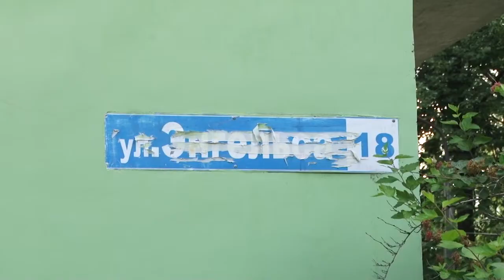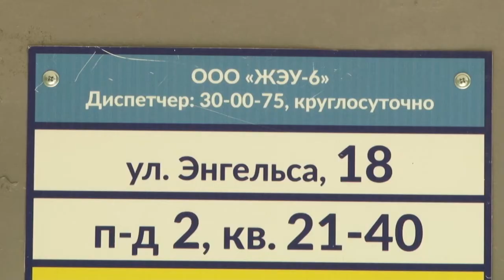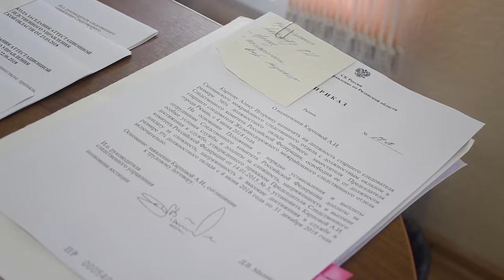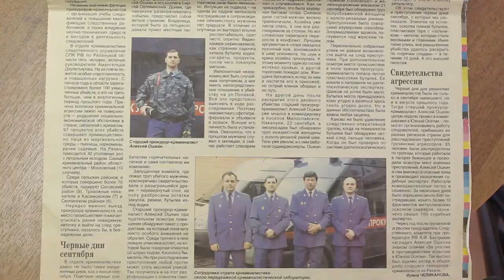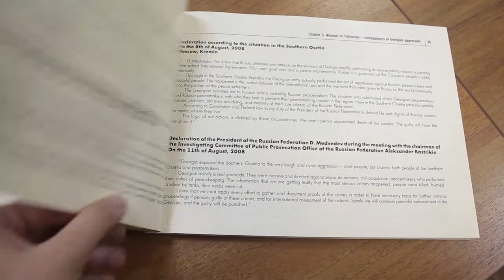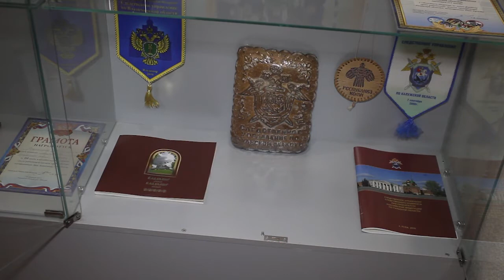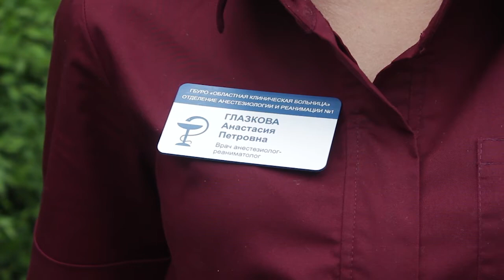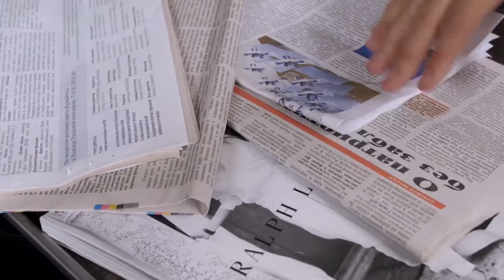День города - новости Рязани 10.07.18